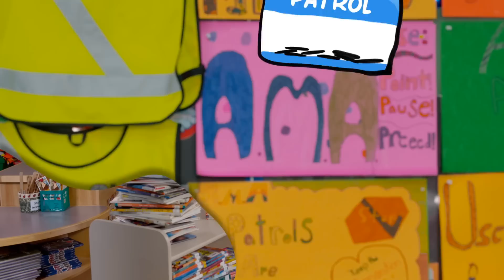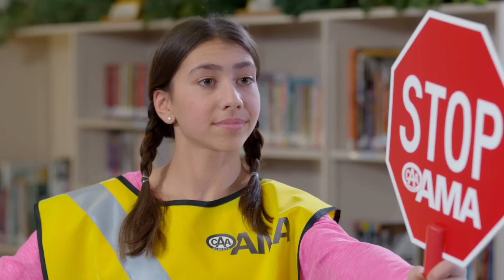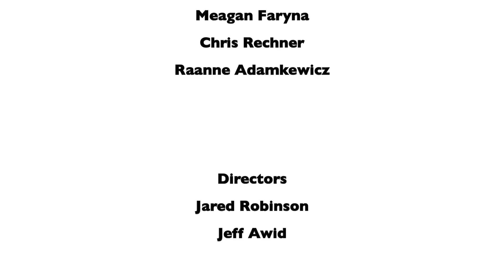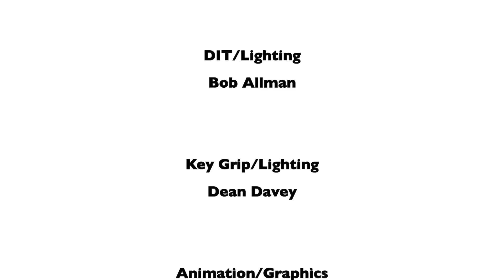Maxed Out! - AMA School Safety Patrol Training Video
With more than 16,000 children watching over 500 crosswalks around Alberta, we take the job of training AMA School Safety patrollers pretty seriously. But that doesn’t mean we don’t like to have a little fun along the way. Our training and recruitment video ‘Maxed Out’ takes a humourous approach to learning. Special thanks to Edmonton Police Service for their creativity and support.
Students can follow along as Max struggles to make it to the AMA School Safety Patrol tryouts. Max has the passion to get the job done, but before she earns her fluorescent vest and stop sign paddle she’ll have to charm the sinister school librarian Mrs. Turnstone. Will Max get to show off her stuff in the crosswalk? Or will she join the rumoured ranks of former students who’ve been turned to stone?
‘Maxed Out’ is a great tool to recruit new patrollers (Grades 5 & 6) and train them in the proper crosswalk procedures. It’s also appropriate for younger students (Grades K – 4) to reinforce pedestrian safety on busy school sidewalks and crosswalks.